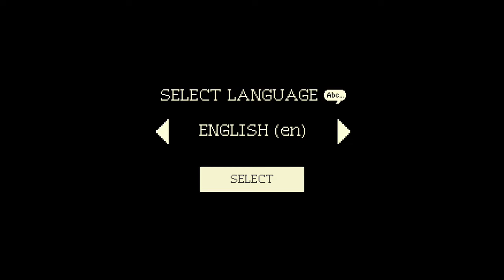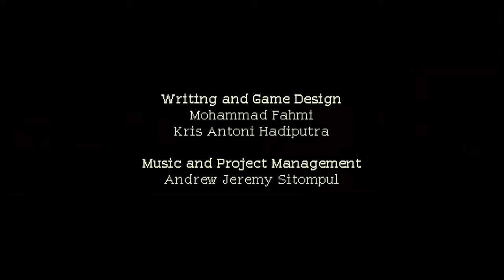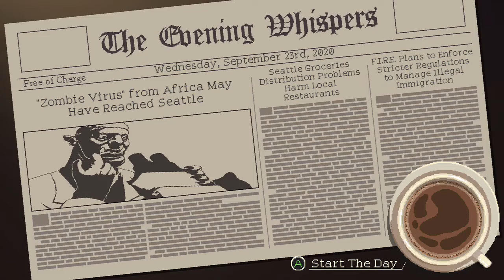Coffee Talk Day 1 & 2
Join me on an epic journey where we brew coffee and dive into the tales of fantasy creatures, helping them unravel their mysteries and solve their problems.